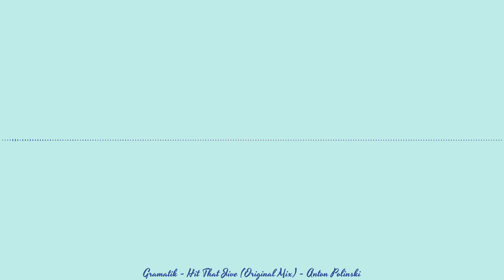Kinetic Typography WIP | Hit That Jive (Original Mix) - Gramatik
Work In Progress, animation made by me.